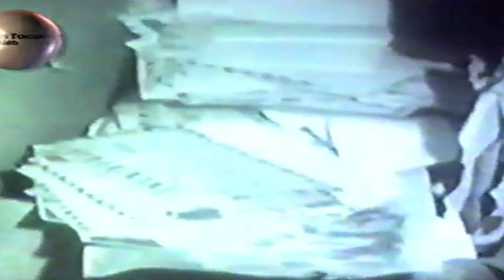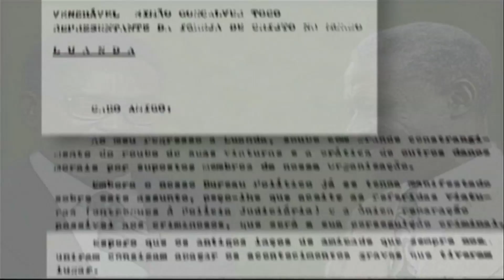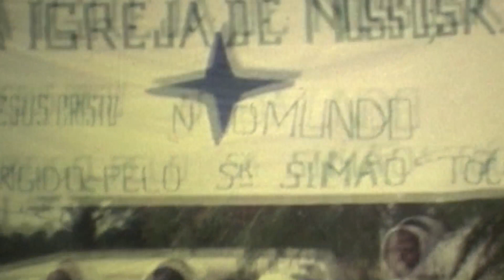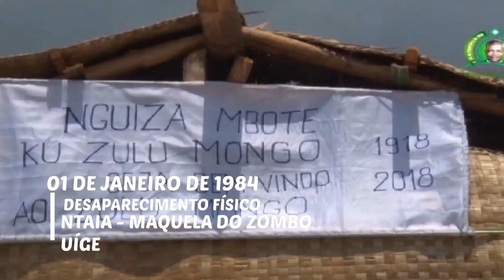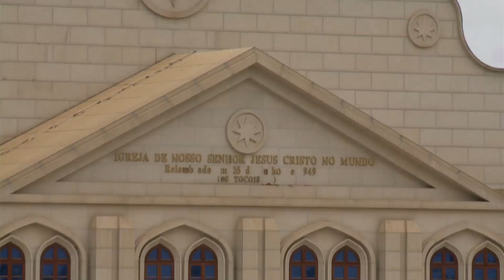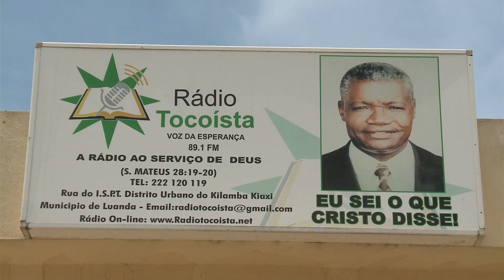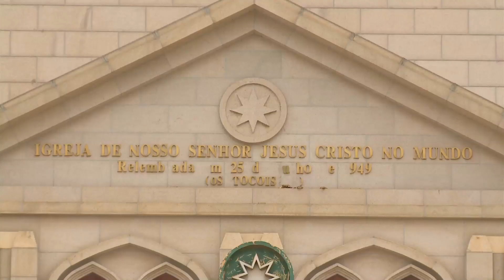Nossa Terra, Tocoismo parte 2.